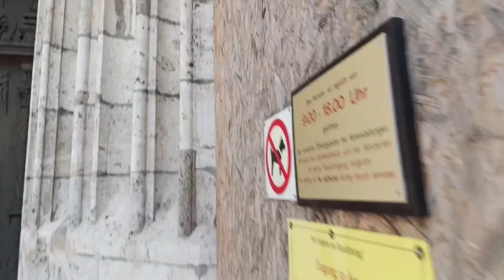Dünyanin en uzun kule yuksekligine sahip katedrallerinden biri!